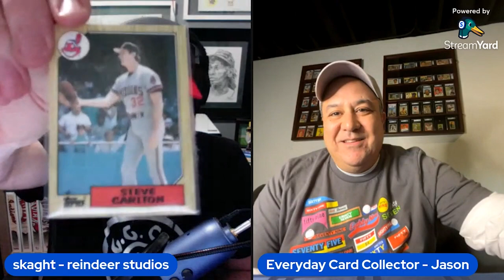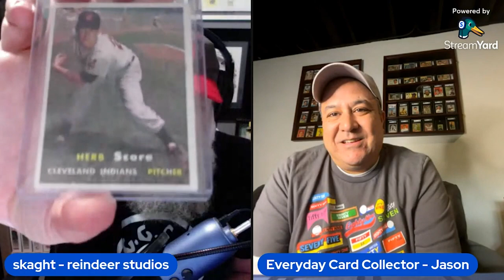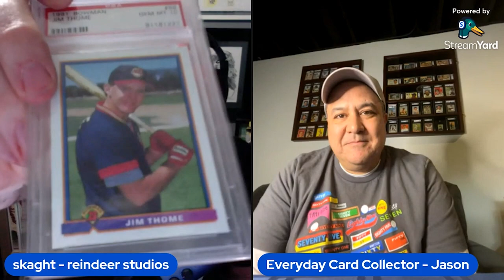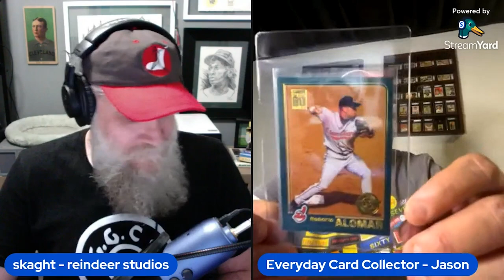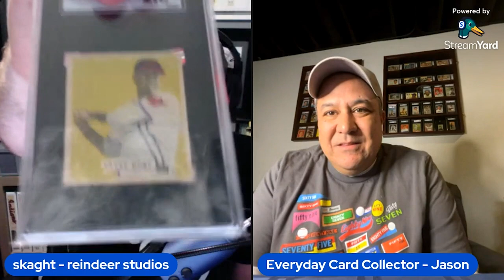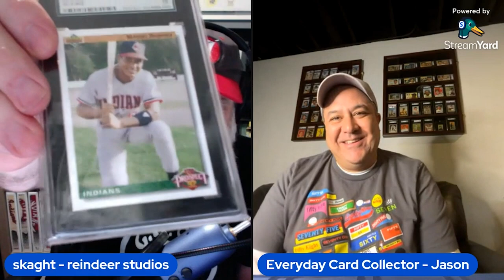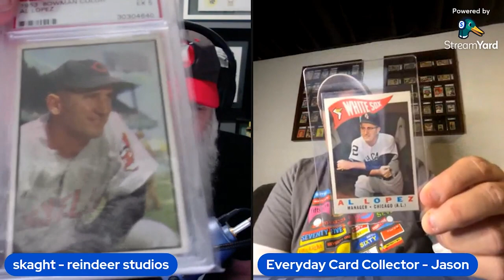Cleveland White Sox or Chicago Guardians? Lineup Challenge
It's been a while since I've done one of these, so @EverydayCardCollector-Jason  and I teamed up to create the best lineups we could out of players that played for both the White Sox and the Indians. I challenge you (yes, YOU!) to find someone to do this with. It’s a ton of fun.